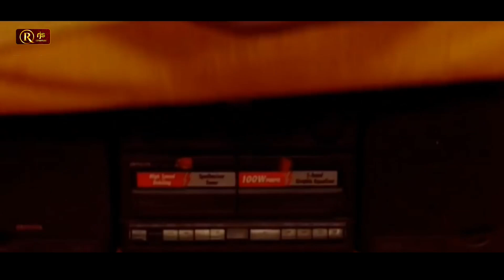பெண்கள் அளவுக்கு அதிகமாக ஆசைப்படலாம் பேராசை படக்கூடாது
Ramakrishnan, better known by his stage name Ramki, is an Indian actor best known for his work in Tamil and Telugu films. He made his debut in Chinna Poove Mella Pesu (1987). He was a lead actor from 1987 to 2004.

He was known for his performances in successful movies such as Senthoora Poove (1988), Maruthu Pandi (1990), Inaindha Kaigal (1990), Athma (1993), Karuppu Roja (1996) and RX 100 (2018).

He made his comeback in cinema after nine years and returned in a supporting role with the supernatural thriller film Masani (2013).

Career
He started as an actor in 1987 with the film, Chinna Poove Mella Pesu. He appeared alongside Prabhu. The film was a commercial success.[2] Ramki appeared in eight films during the year 1988, including Senthoora Poove where he co-starred with Vijayakanth and his future wife Nirosha. The film ran for over 200 days in theatres and was one of the highest-grossing Tamil films.[3] Poovizhi Raja and Paravaigal Palavitham have received positive reviews.[4][5] In 1989, He worked in movies such as Oru Thottil Sabadham, Ellame En Thangachi, Penn Buthi Mun Buthi, Yogam Rajayogam and En Kanavar.

After the success of Maruthu Pandi (1990), in the same year, he acted in the action-adventure, Inaindha Kaigal directed by N. K. Vishwanathan and featured him in the second leading role alongside Arun Pandian and lead actress Nirosha.[6] The film was released to positive reviews and became a Blockbuster.[7] In 1991, he played in Vetri Padigal directed by Manobala while R. Sarathkumar acted in negative role.[8] He starred in the horror films genre that are successful as Athma (1993), Thanga Pappa (1993), Mayabazar (1995) and Karuppu Roja (1996). In 1997, Ramki has acted in the movies such Thaali Pudhusu, Kalyana Vaibhogam, Samrat, Thadayam and Pudhalvan. The movie Putham Puthu Poove was not released.[9] On the other hand, the songs were successful specially for "Sevvanthi Poovukkum".[10][11] In 1990's, he was known for his onscreen chemistry with Nirosha, Khushbu and Urvashi. In 1999, he acted in second role in Nilave Mugam Kaattu starring with Karthik and Devayani.[12] He appears in a few sequences in the movies such as Poovellam Kettuppar (1999) and Kadhal Rojavae (2000).

During the 2000s, Ramki acted in second roles in devotional films such as Palayathu Amman (2000), Sri Raja Rajeshwari (2001) and Padai Veetu Amman (2002). His 1991 film, he acted in a movie Kuttrapathirikai of R. K. Selvamani's. After 15 long years, this movie finally got released in 2007; deleting some scenes.[13]

In 2013, he made his come back with films such as Maasani and Biriyani. In 2016, he acted in Vaaimai and Atti.[14][15] In 2017, he acted in Telugu movie, Aakatayi, where he played a pivotal role, followed by Tamil horror comedy film, Aangila Padam in the lead role.[16][17] He acted in a Telugu film, RX 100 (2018) with which he wins Best Character Actor.[18][19] He also appeared in the Sundar C.'s Action (2019) starring Vishal.